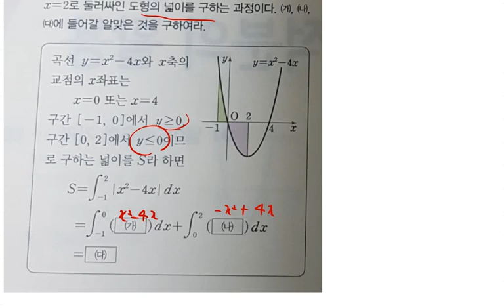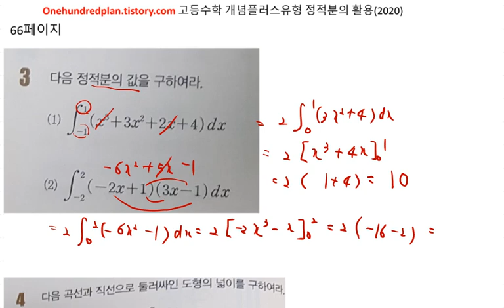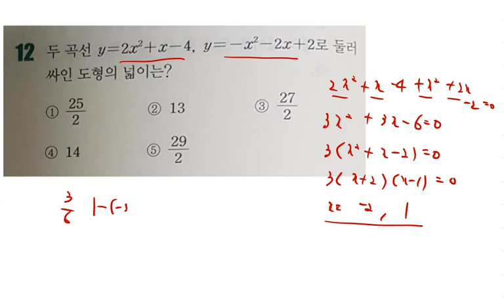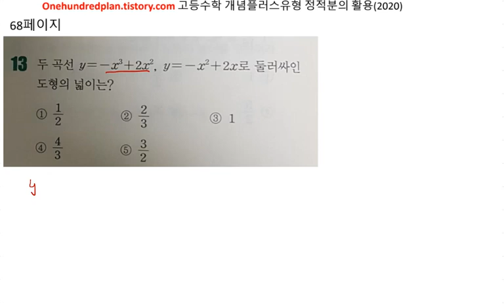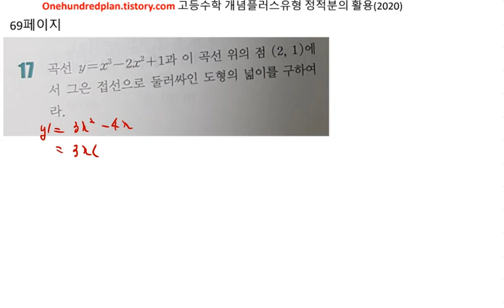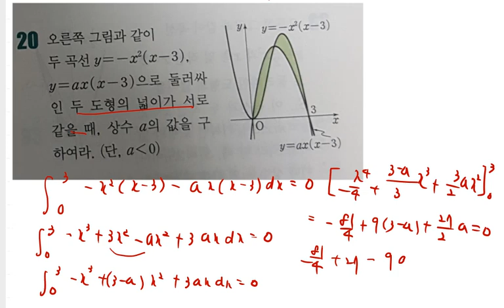[백년지계]고등수학 개념플러스유형 2015년개정 고2 수학2 유형편 정적분의 활용 66 69